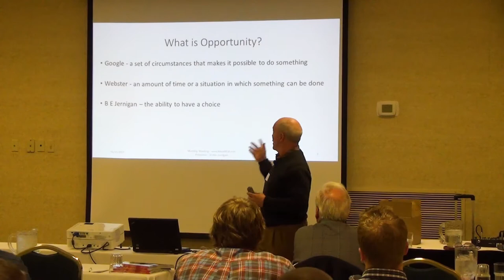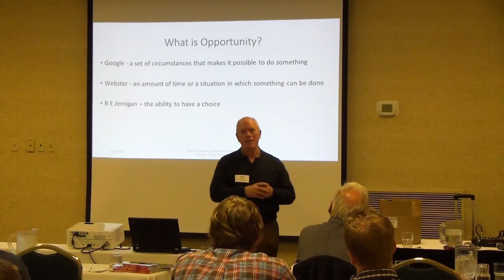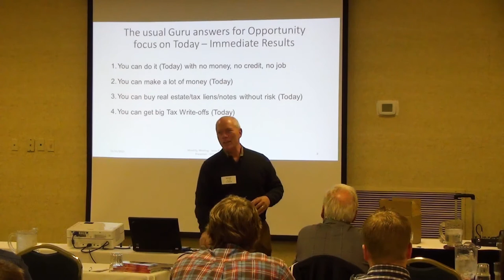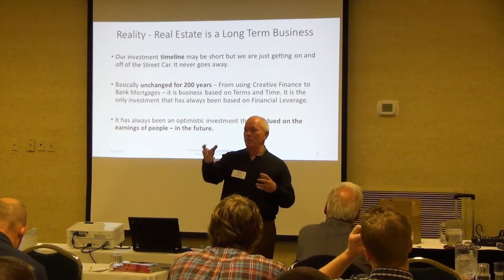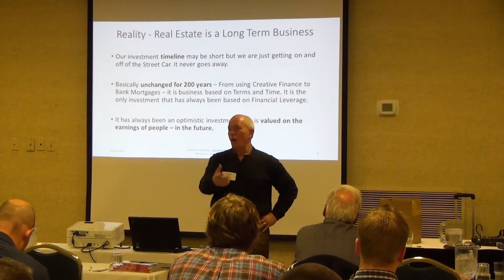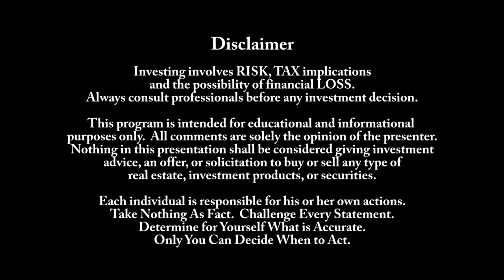Real Estate Investing - Opportunities & Optimism - Think Long Term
Victor Jernigan discusses why to invest in real estate and the definition of opportunity.  Although investing in real estate can provide immediate results, in actuality real estate is a long term business. Comps are dangerous. Investing in real estate has not changed much in 200 years. From using creative financing to bank mortgages, it is a business that has always been based on time and terms. It is an investment which can utilize financial leverage.  Video from the KnoxREIA meeting on 11/12/2013.